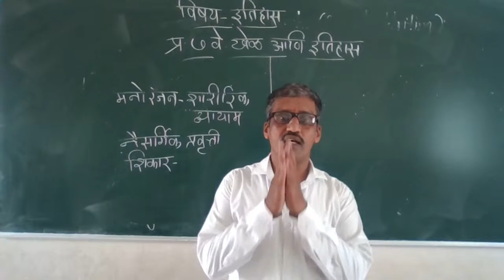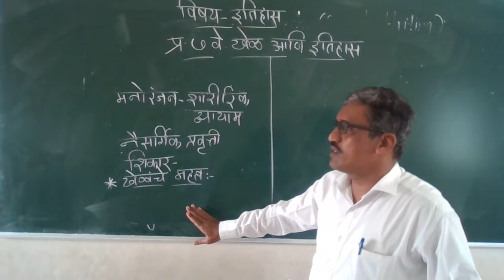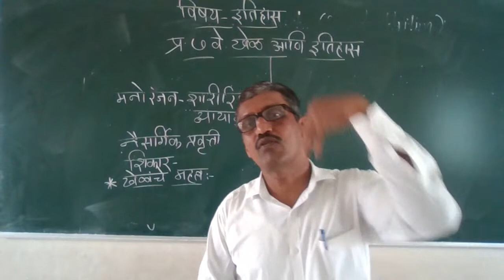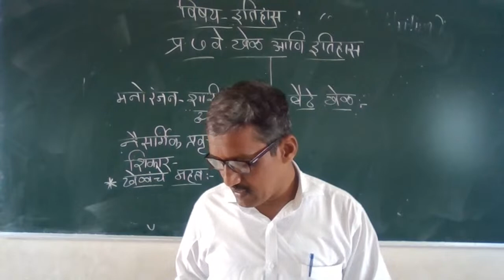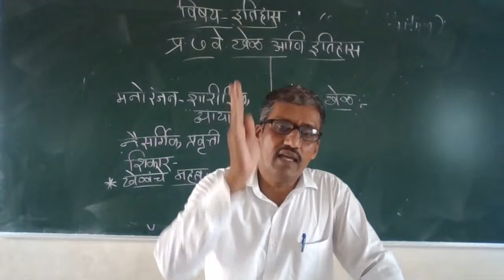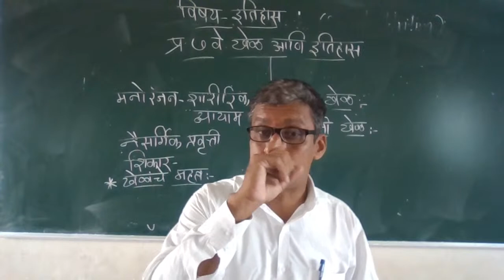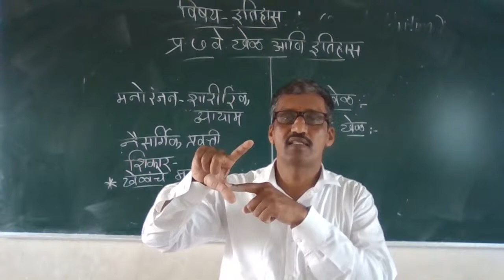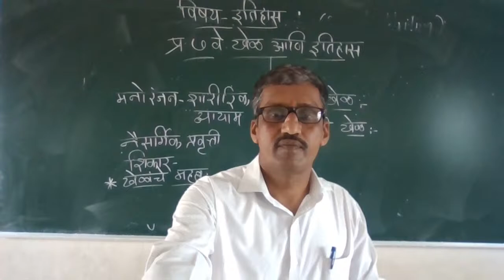KOLHE SIR 10 TH HISTORY 1/10/21